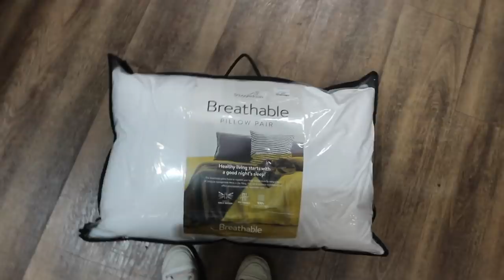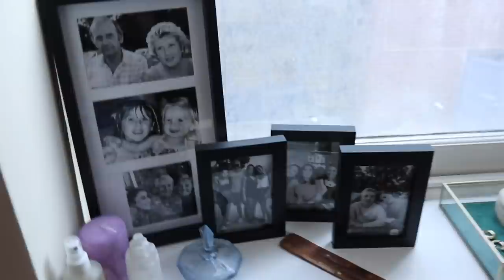It's finally MOVING DAY!!!! Moving vlog five | Oliviagrace